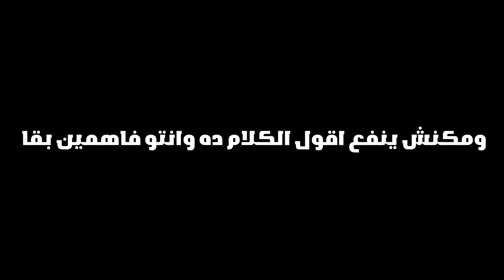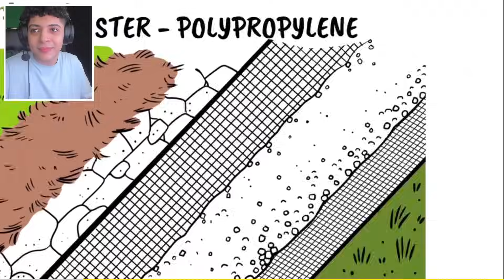أكتر لعبه غداره في التاريخ 😒 - Level Devil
قناتي التانيه :👇🏻